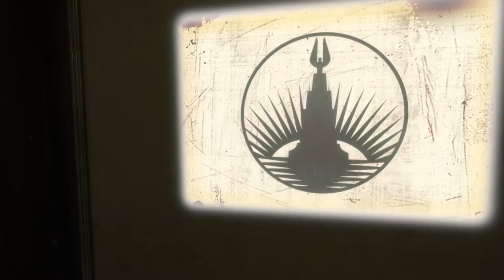Bioshock Remastered - Part 1 | [No Commentary]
►This is one of my first games going to Xbox 360 at the time. I remember staying over at a friends house and we'd just played the hell out of this game. It's one of my favorites!